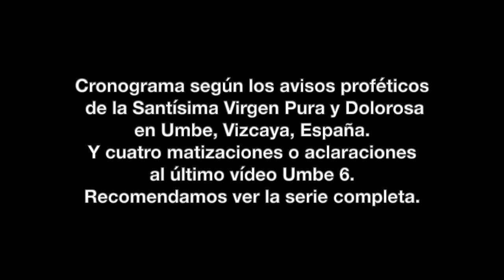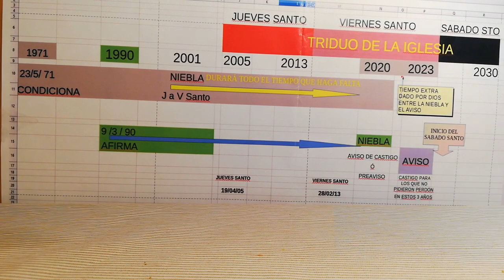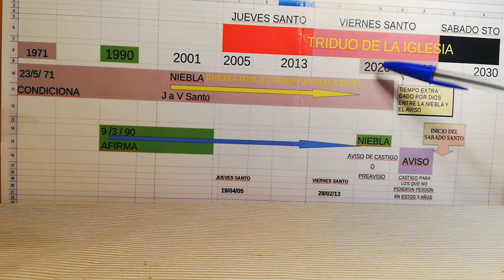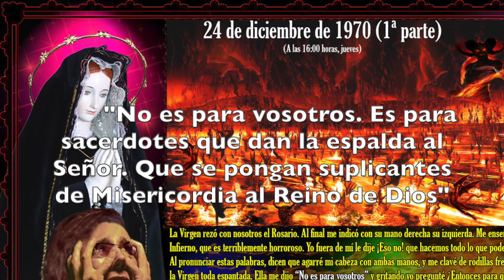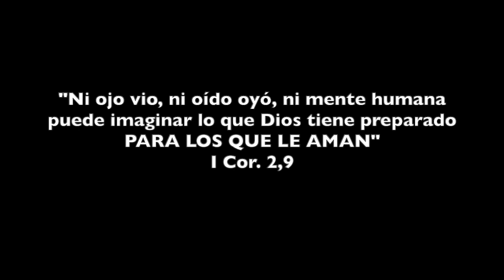CRONOGRAMA UMBE Y MATIZACIONES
La Santísima Virgen María en su advocación de Pura y Dolorosa, manifestada en Umbe, Vizcaya, España (empezando en 1941 y acabando en 1990 en la notaría donde se leyó tras la muerte de la vidente Felisa Sistiaga un mensaje recibido años atrás), nos dio unas profecías y avisos muy serios. Nosotros en el programa Umbe 6 demostramos que se cumplieron, y presentamos un cronograma, el cual ahora rescatamos para tener separadamente en este vídeo, así como unas matizaciones que también hicimos a dicho vídeo. Allí confirmamos la veracidad de Umbe de una manera muy clara, pues los hechos quedan probados y comprobados. Recomendamos ver la serie completa.